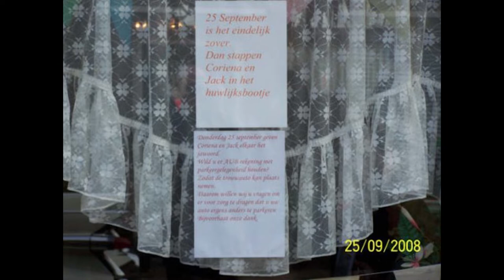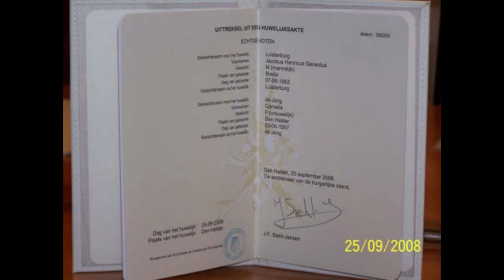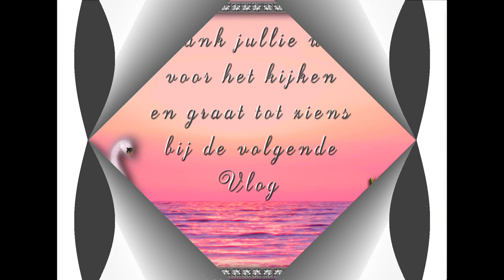25 sept hadden wij 12 jaar getrouwd kunnen zijn Maar nu 3 jaar en 7 maanden van mij heen #871